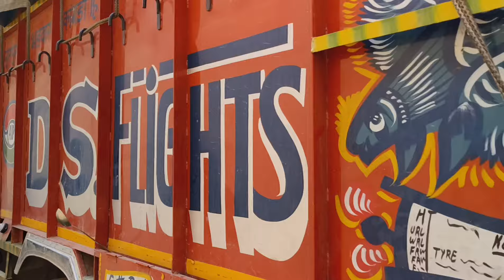Pura din kharab ho gya//Truck driver vlog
Truck driver vlog|truck driver video

Kaka bhai ke channel ka link